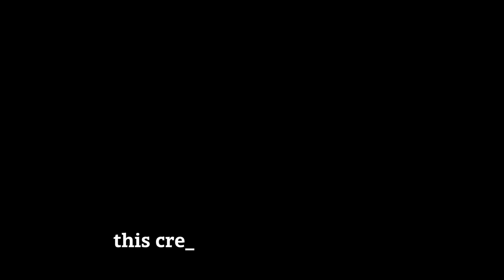Finn and Silas Reappear! Michael Easton’s Dual Role Comeback Shocks GH Fans | GH Spoilers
Finn and Silas Reappear! Michael Easton’s Dual Role Comeback Shocks GH Fans